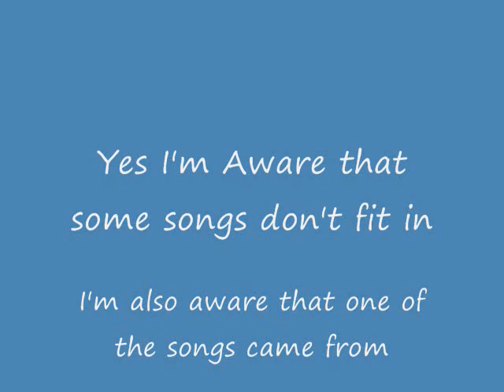DKC 3 with Sonic Music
an old video that I made for laughs think of it as a sequel to the Megaman music mix